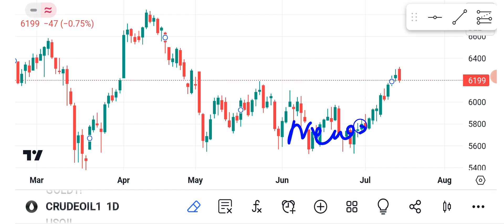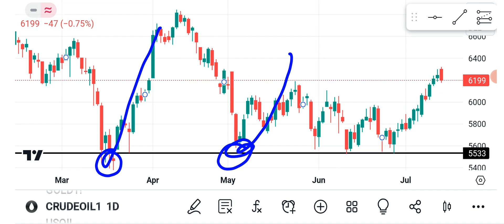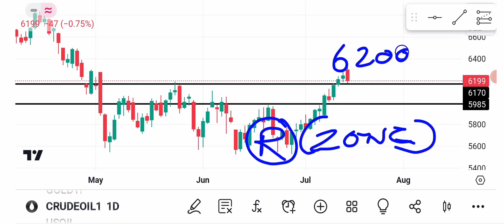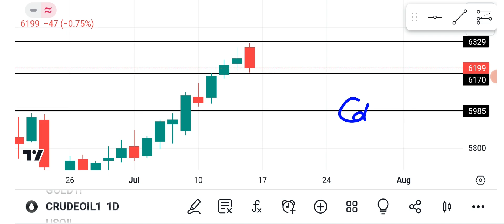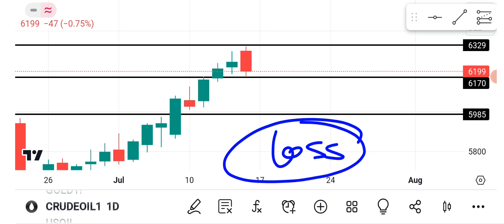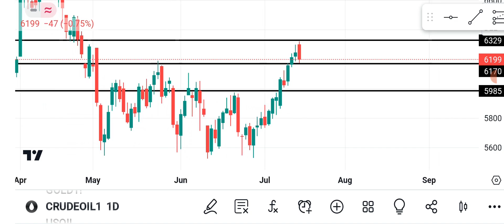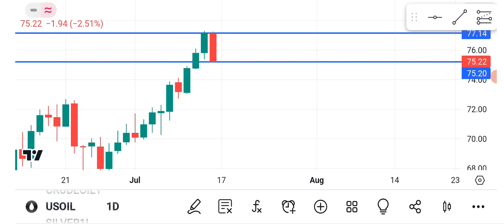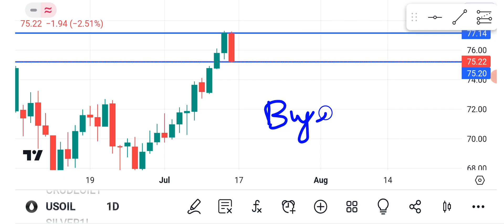Crudeoil mcx Technical Analysis!Crudeoil forecast!xtiusd analysis!Wti CRUDEOIL analysis!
STOCK MARKET CHARCHA LIVE SUPPORT NUMBER
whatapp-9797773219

CRUDEOIL mcx commodity market!Xtiusd analysis!CRUDEOIL forecast!CRUDEOIL technical analysis!

Crudeoil weekly forecast!CRUDEOIL price prediction!Crudeoil vs xtiusd analysis!WTICRUDEOIL forecast!

Top 5 ETF Investment 2023!Best ETF Invest 2023¡Niftybees price prediction!ETFs investment!
Nifty Price Prediction!Nifty Technical Analysis!Nifty vs bank nifty option analysis!